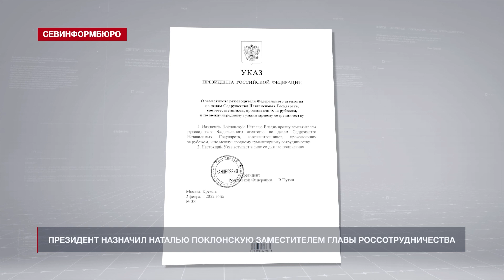Владимир Путин назначил Наталью Поклонскую заместителем главы Россотрудничества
Президент России Владимир Путин назначил Наталью Поклонскую заместителем главы Россотрудничества. Соответствующий указ опубликован на официальном интернет-портале правовой информации. Документ вступает в силу со дня подписания. Другим указом глава государства освободил Наталью Поклонскую от должности посла в Кабо-Верде, которую она занимала всего 2,5 месяца, но, по сути, так и не приступила к исполнению обязанностей.